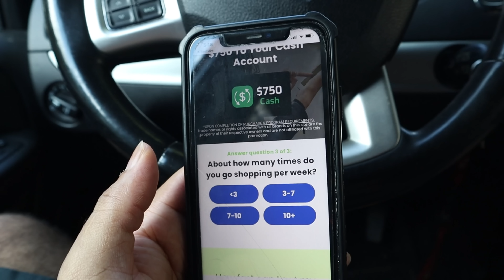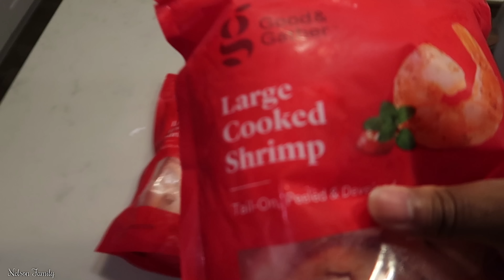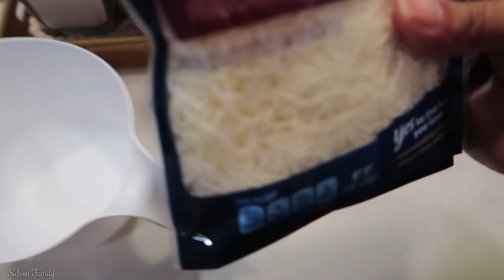Daddy Attempting to Cook Dinner for his family of 7 | Shrimp & Broccoli Alfredo!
WELCOME BACK NELSON FAMILY!

Send Gifts Or Merch !